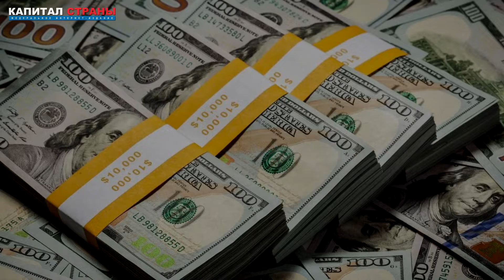Россияне забрали из банков более 18 млрд долларов с начала военной операции на Украине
Россияне с начала военной операции на Украине забрали из банков почти $19 млрд. В феврале отток валюты составил 8,8 млрд долларов, а в марте, несмотря на жесткие валютные ограничения со стороны Центробанка, – 9,8 млрд долларов. Подробнее
Читайте наши материалы: